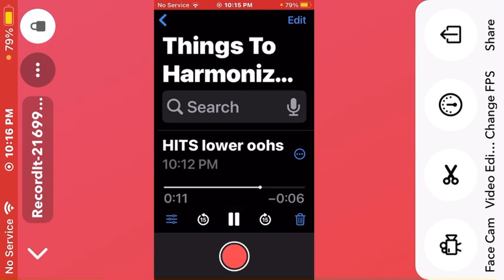Hidden in the sand- talyhall (backing vocals cover)